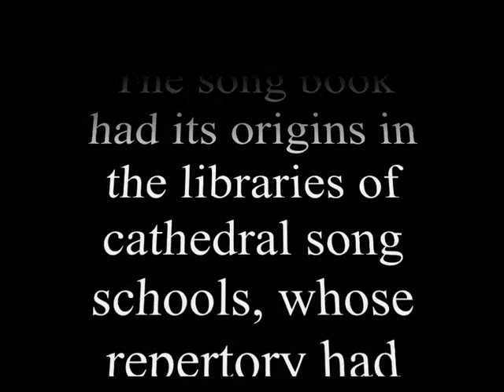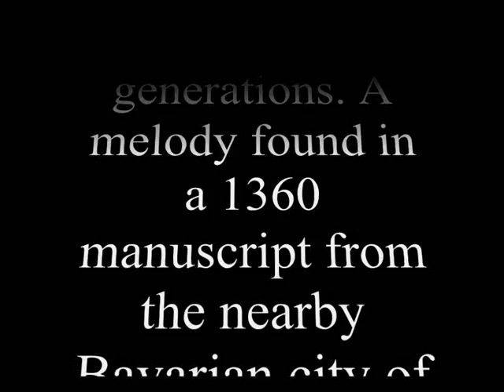Sally Sharp-Paulsen - Personant Hodie